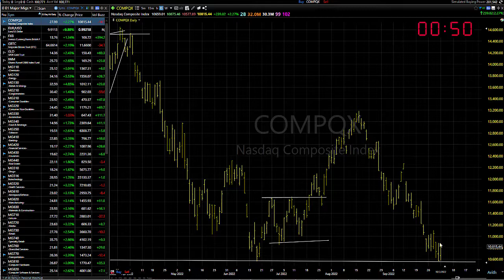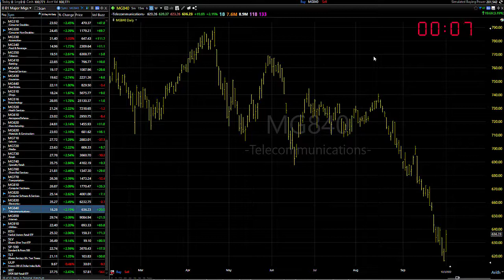10/04/22 Dave Landry's Market In A Minute-You Can't Hang Your Hat On That